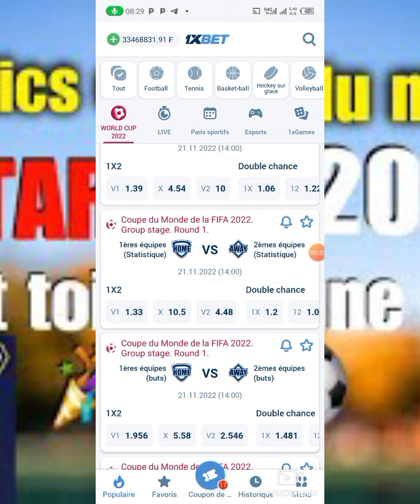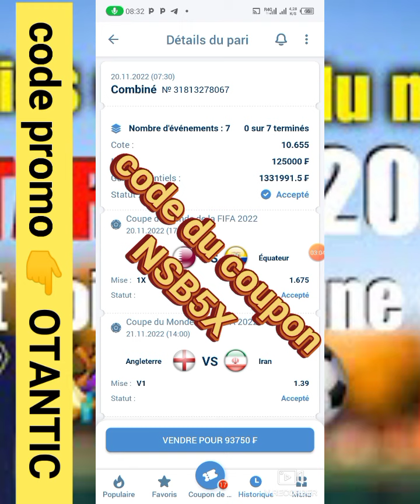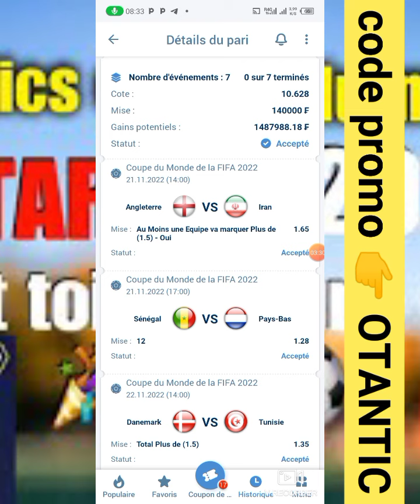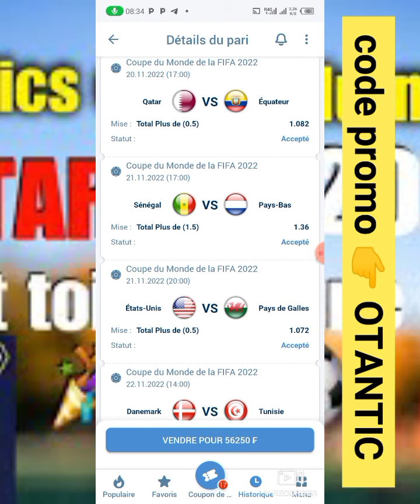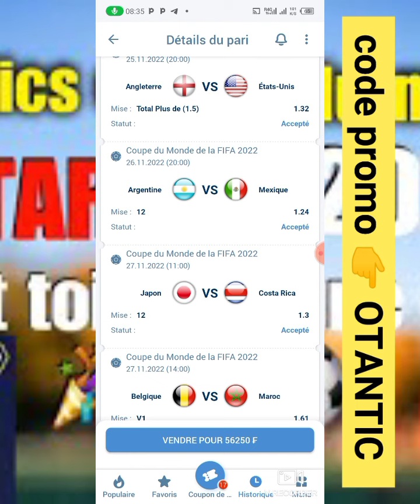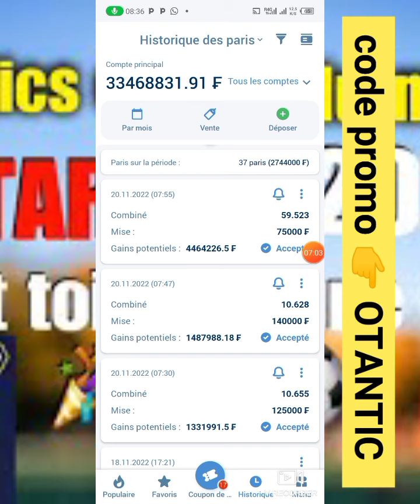1xbet 😱😱5 pronostics coupe du Monde QATAR 2022🔥24 MILLIONS a gagner ✅fifa comment football 💥💥💥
rejoins moi sur télégramme on se fait les millions ensemble

les gar  vous savez il existe deux types de compte chez 1xbet le compte 1xbet professionnelle et le compte 1xbet simple mais les comptes 1xbet simple rencontrent généralement beaucoup de problème voilà pourquoi je vous conseille de créer un nouveau compte 1xbet professionnel ce pendant vous devez vous désinscrire de votre ancien compte et vous réinscrire à zéro en utilisant l'inscription complet et en insérant le code promo officiel de l'entreprise 1XBET qui est 👉 OTANTIC